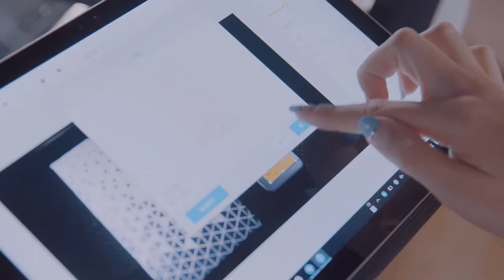laserbox web video image extraction EN 20190530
이미지 추출